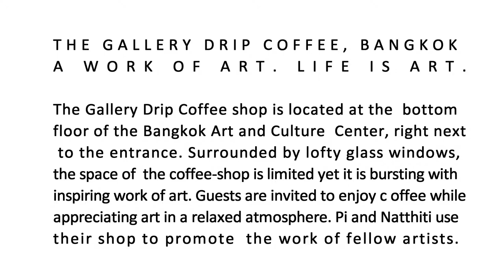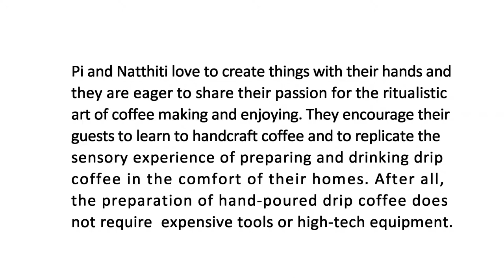Gallery Drip coffee - coffee shop in Bangkok, Thailand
Gallery Drip Coffee
It is a phenomenal coffee shop in Bangkok. In my opinion, it is one of the top place in Banhkok what every coffee lover should visit.
1st floor, Bangkok Art & Culture Center, Bangkok
Tues.-Sun. 10:30-9pm,  Mon Closed

Gallery Drip Coffee @ Wang Brew Pa
156 Maha Chai Rd, Wang Burapha Phirom, Phra Nakhon, Bangkok 10200, Thajland
Mon.-Sun. 9:30 – 7pm

About this Channel:
Hello! I am Marek and I am  currently living in Cork, Ireland. I am an experienced photographer, raw & vegan chef,  barista and coffee shop consultant with an extensive international travel background.
I want to show people the world through my eyes. I want to share ideas. I want to be inspired and inspire.